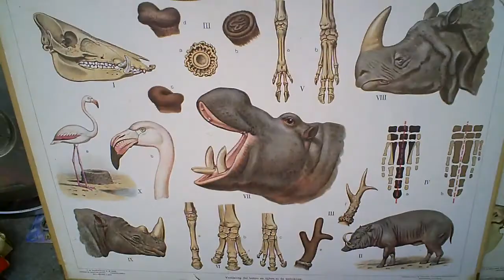trike or tricycle ? rusted!! junk??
well, its a shame to bring this motorized handicapped 3wheeler . or trike to the scrapyard , so maybe if somebody is interested , just let me know , it misses a few parts and has only abit of rust on the fenders.